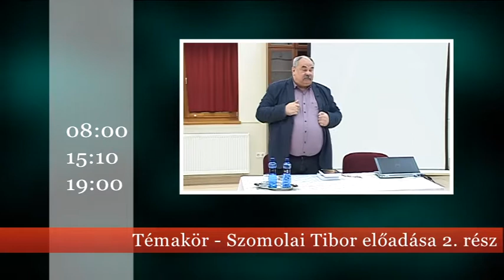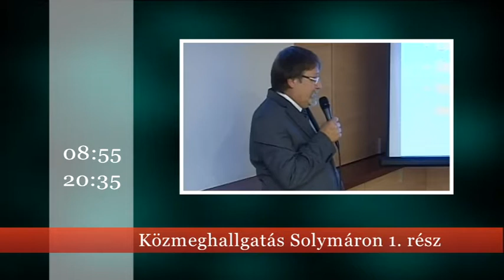Műsorajánló dec. 13-20.